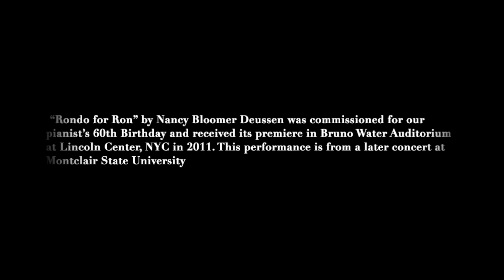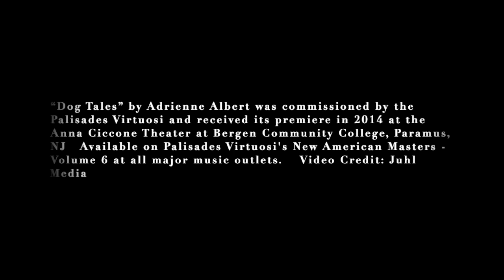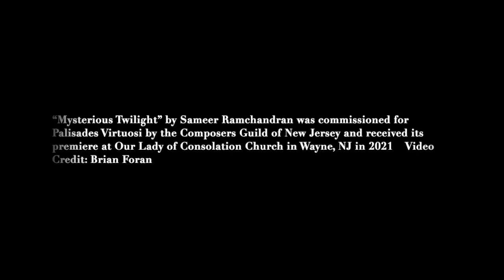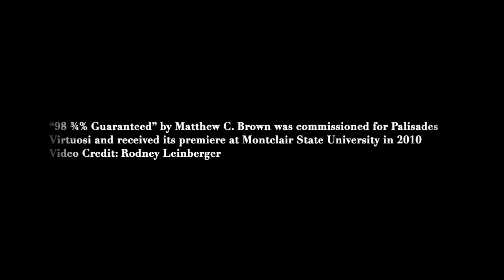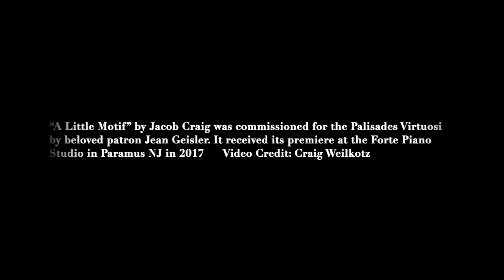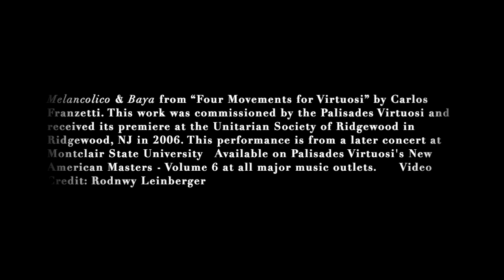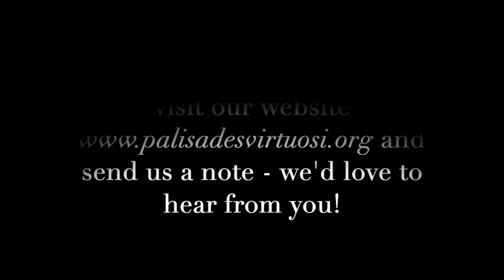FALL 2024 PV CONCERT VIDEO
Palisades Virtuosi -  Fall 2024 Video Concert featuring World Premiere releases of four works: "Rondo for Ron" [2011] - Nancy Bloomer Deussen,  "Mysterious Twilight" [2021] - Sameer Ramchandran, "98 ¾% Guaranteed" [2010] - Matthew C. Brown, and "A Little Motif" - Jacob Craig. Also included Three Dog Night from  "Dog Tales" [2014 - Adrienne Albert and "Melancolico & Baya from "Four Movements for Virtuosi" [2006] by Carlos Franzetti.

(PV MusicTrio, Inc is the sponsoring organization for Palisades Virtuosi and  is a 501(c)(3) organization - all contributions are tex deductible to the fullest extent of the law)